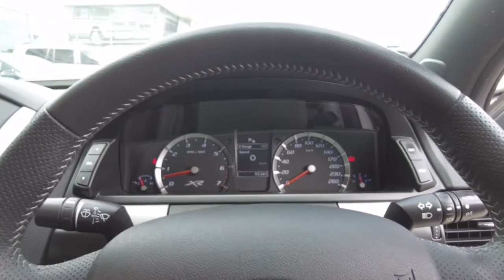2014 FORD FALCON Myaree, Fremantle, Booragoon, Spearwood, Cockburn, WA 11002131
Grey New 2014 FORD FALCON available in Myaree, Western Australia at Melville VW. Servicing the Fremantle, Booragoon, Spearwood, Cockburn, WA area.

Melville VW
168 Leach Hwy